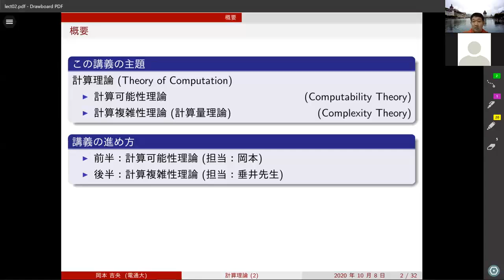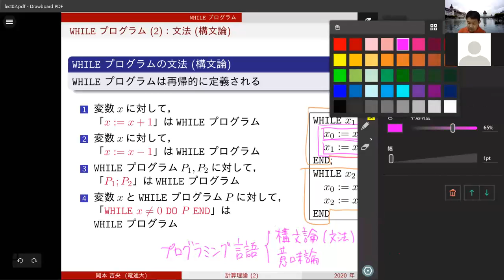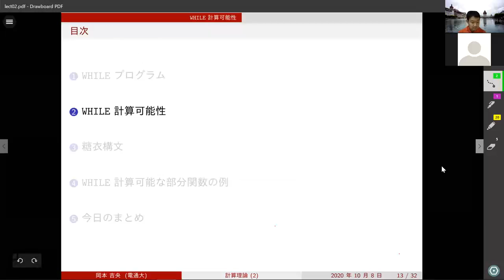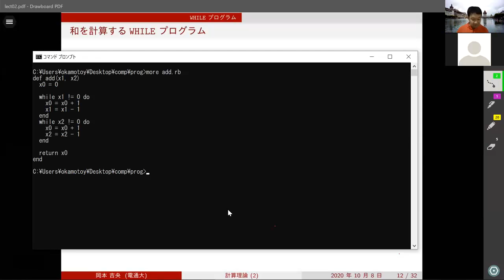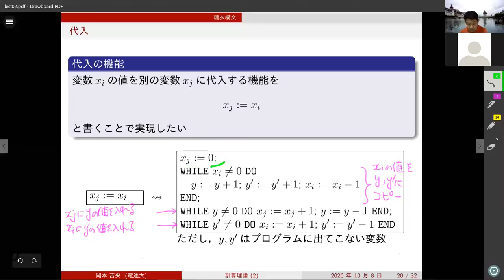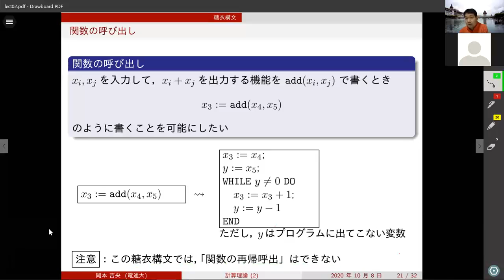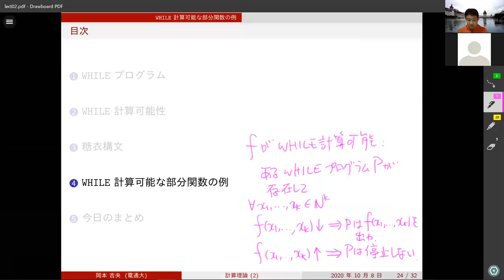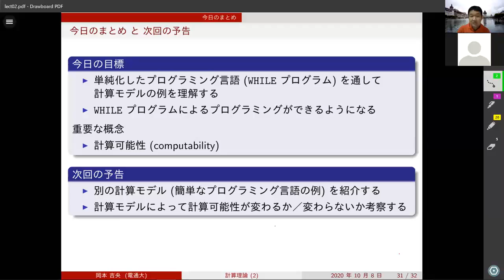計算理論 (第2回) 計算モデル 2020年10月8日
訂正

1:14:53 プログラムの2行目と3行目にある「x1」は誤りで，正しくは「x2」です